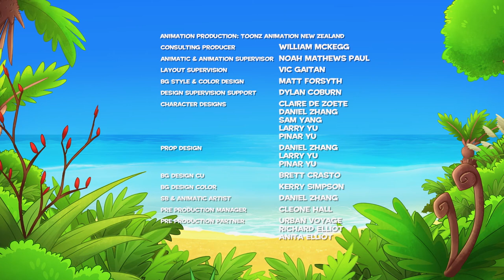Darwin and Newts | What is Wind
Wapiti gets blown away so Darwin and Newts use the power of wind to rescue their friend.